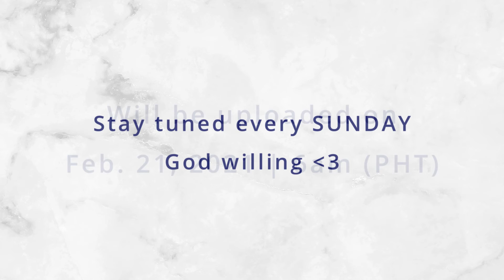Cover Song | TEASER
Our next song is our cover song of "LADY" by Lionel Richie.
It will be uploaded on Feb. 21, 2021, at 6am (PHT).